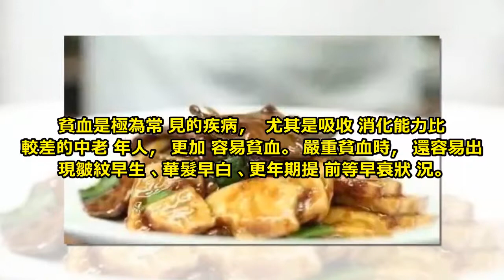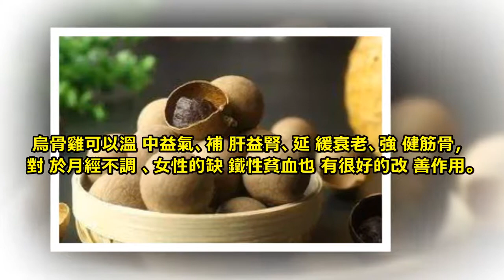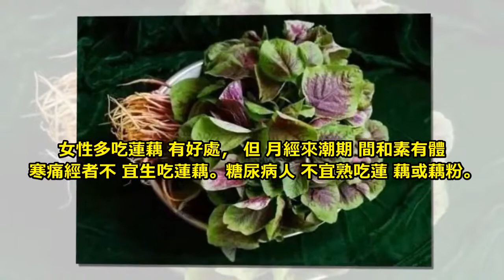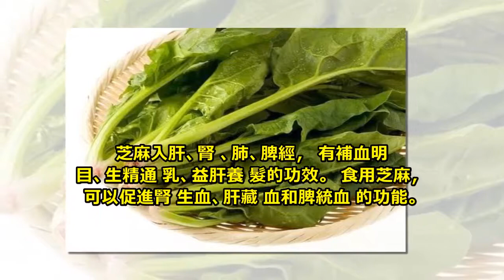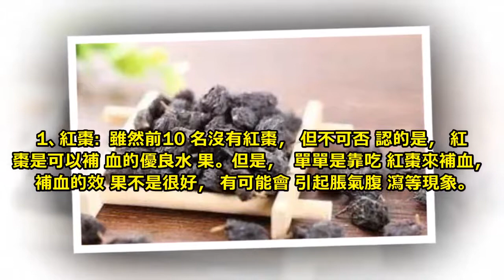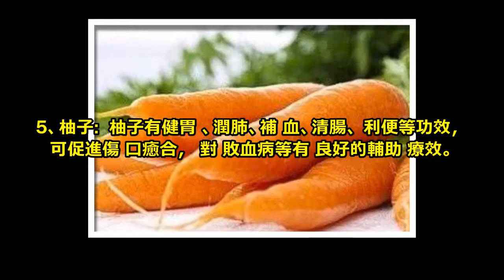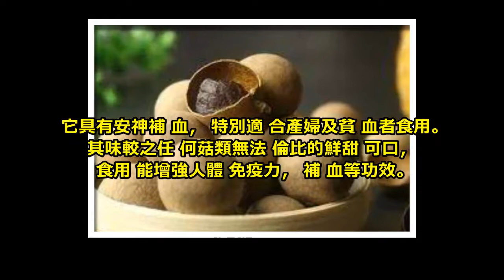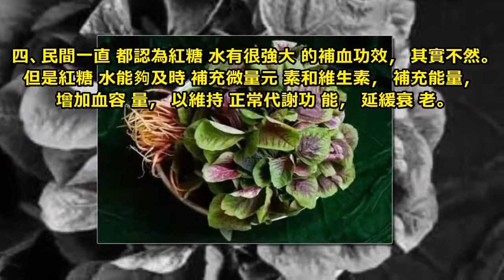補血吃紅棗？大錯特錯！補血食物前10名在這裡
為什麼突然變得容易生病、食慾不振？彎腰再起身感覺頭昏目眩，甚至天旋地轉的？一照鏡子發現臉色蒼白，頭髮也特別容易脫落，指甲上好多豎紋隆起？為什麼總是吃藥，慢性病還沒見好，為什麼渾身總是沒勁兒、頭暈、上不來氣？

這種種症狀都指向一個問題：貧血。

貧血是極為常見的疾病，尤其是吸收消化能力比較差的中老年人，更加容易貧血。嚴重貧血時，還容易出現皺紋早生、華髮早白、更年期提前等早衰狀況。

可是說到補血，絕大多數人都會想到紅棗。實際上這種想法大錯特錯，補血前10名根本就沒有紅棗。